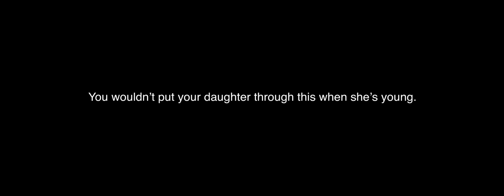Daughter and Mother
Ellie has a different relationship with her mother than most girls.